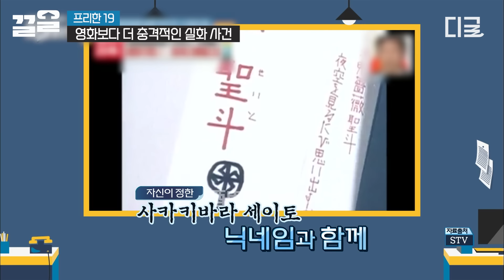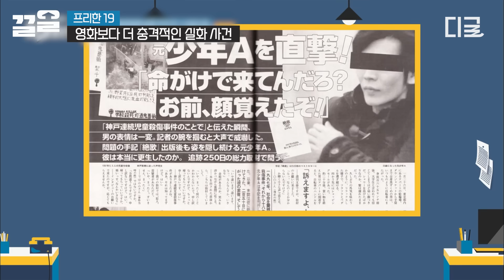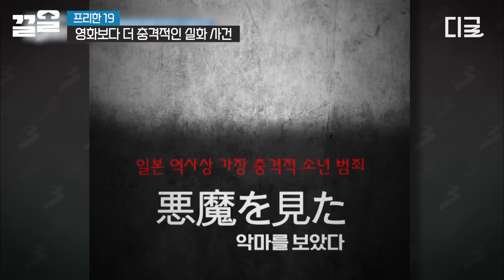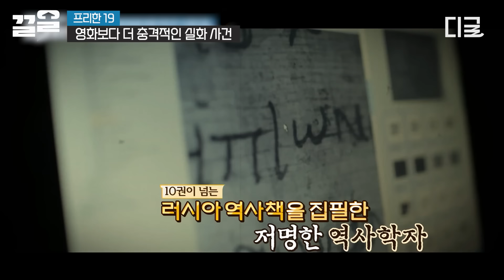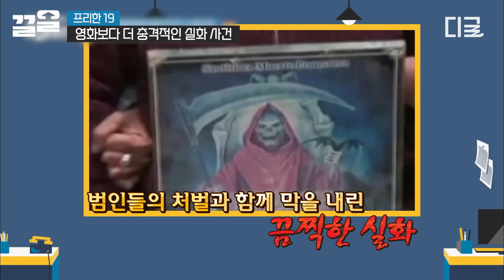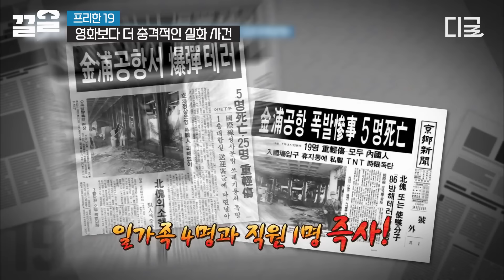[프리한19] 이건 뭐, 현실판 구미호...?😨 전 세상을 경악하게 만든 북한의 연쇄 살인사건! 병 때문에 사람의 간을 먹기 시작한 끔찍한 이야기💥